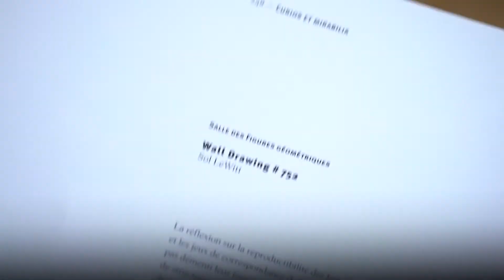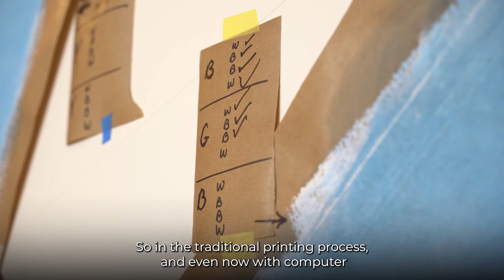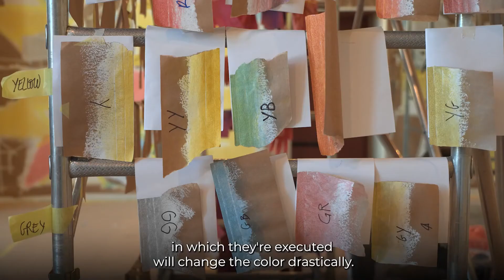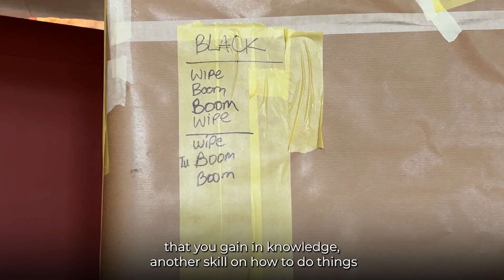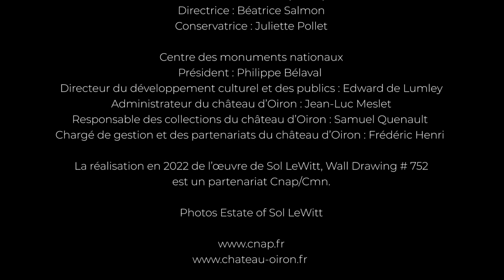Realization of the Sol LeWitt's work : Wall Drawing #752 (collection CNAP in Château d'Oiron, CMN)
The Centre National des Arts Plastiques & the Centre des Monuments Nationaux present:
The realization of the artwork : Wall Drawing # 752 by Sol LeWitt at the Château d'Oiron

Sol LeWitt, Wall Drawing # 752 (public commission for the Château d’Oiron, Cnap collection, Inv. FNAC:94617)
Completion dates: March 14 – April 20, 2022 as part of the restoration of the Pavillon du Roi.

The Wall Drawing # 752 has been made by:
- John Hogan, Installations Director Wall Drawings, Studio Sol LeWitt (USA)
- Andrew Colbert, main draftsman, site manager (USA/Finland)
- Johan Christ-Bertrand, draftsman (France)
- Mahsa Razavi, cartoonist (Iran/Italy)
- Michel Dailler, Isabelle Dehay, Lou Villapadierna, Anthony Bodin (France)

The realization in 2022 of the work of Sol LeWitt, Wall Drawing # 752 is a Cnap/Cmn partnership.